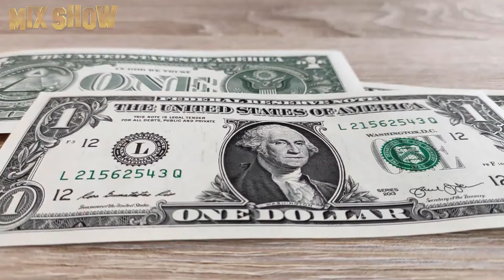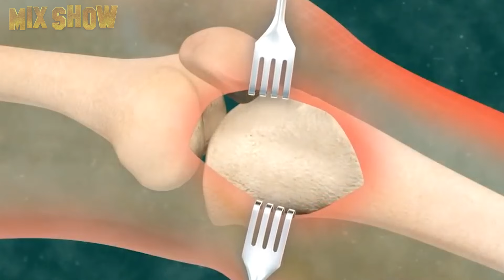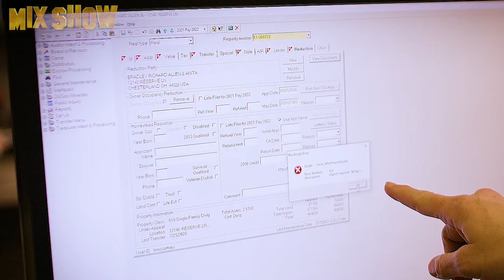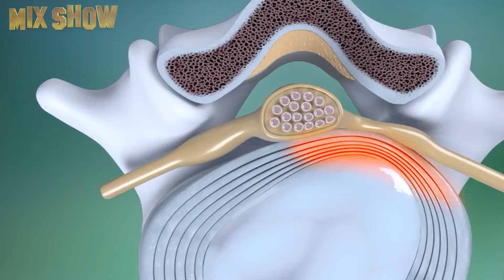Richard Gere | Wie der Frauenheld lebt und wo er seine Millionen ausgibt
Richard Gere ist ein talentierter Hollywood-Schauspieler und Filmproduzent, Buddhist und Persönlichkeit des öffentlichen Lebens. Er wird oft als glücklicher Mann und Liebling des Schicksals wahrgenommen, aber wenn man genau hinschaut, erkennt man eine große Persönlichkeit, einen Altruisten und einen Mann, der seit vielen Jahren auf der Suche nach seinem wahren Selbst ist. Wir haben dieses Video gemacht, um mehr über ihn zu erfahren.

Peter Dinklage | Wie Tyrion von Game of Thrones lebt und wie viel er verdient

Peter Dinklage ist ein amerikanischer Schauspieler und Filmproduzent, der viele herausragende Werke in seinem Portfolio hat. Der Schauspieler zerstörte alle Stereotypen über das Aussehen und erlangte Ruhm nicht wegen seines Zustands, sondern aufgrund harter Arbeit und Ausdauer. In diesem Video erzählen wir Ihnen vom Leben eines kleinen Schauspielers mit großem Talent.